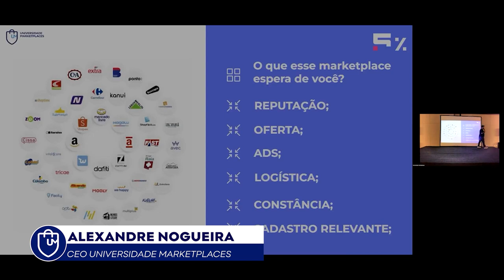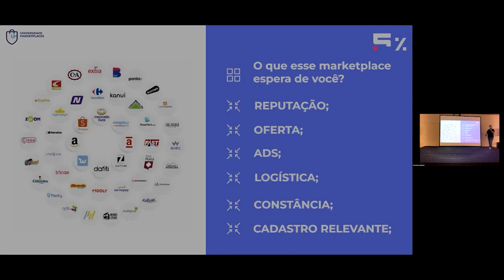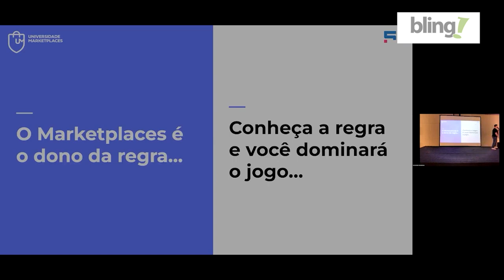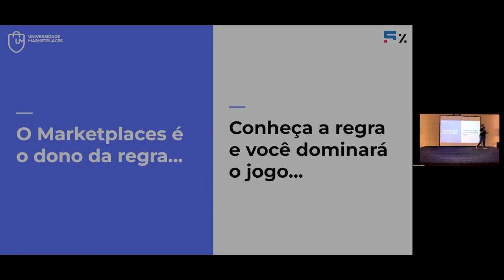O que o MARKETPLACE espera de você como um SELLER?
Todo relacionamento é uma via de mão dupla, onde cada um que está participando tem suas funções e obrigações para fazer dar certo. Nos Marketplaces não é diferente.

Da mesma forma que você avalia qual é o melhor Marketplace para o seu negócio, cada Marketplace tem um padrão que espera que você siga para poder continuar vendendo com eles. Para saber alguns aspectos para levar em consideração quando estiver vendendo, veja esse trecho de uma das palestras do Uni E-Commerce CON 2023, que aconteceu em Ribeirão Preto, no interior de São Paulo.

Apoie nosso projeto:

Cupom: UMKARKETPLACE

CUPOM: PARCEIRO20